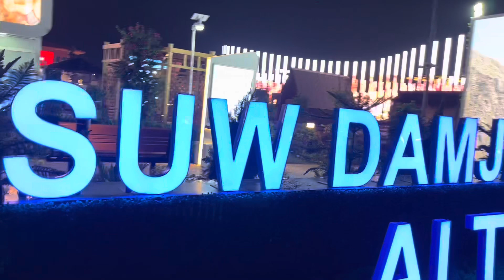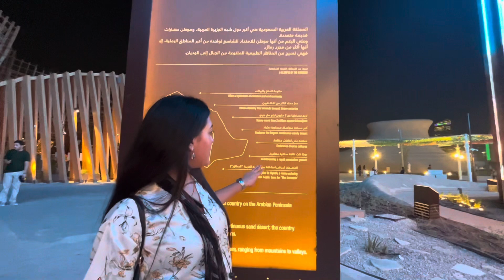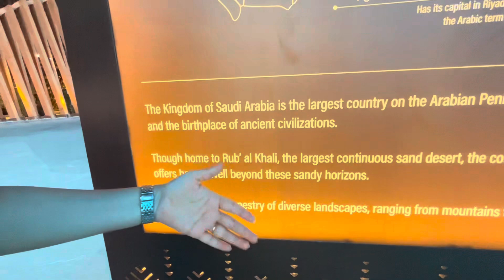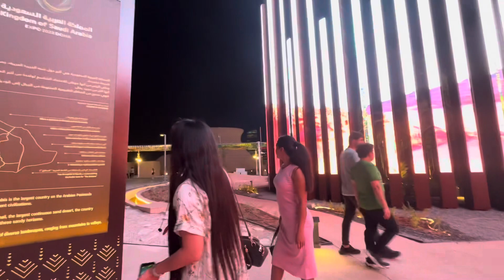Pwinw gwswba pwi..Ha dwi Bar Bwrwi Biswr Swmwnangtao Hador 🥱